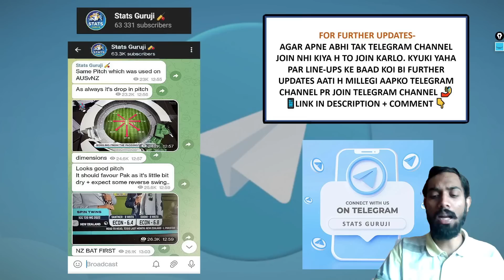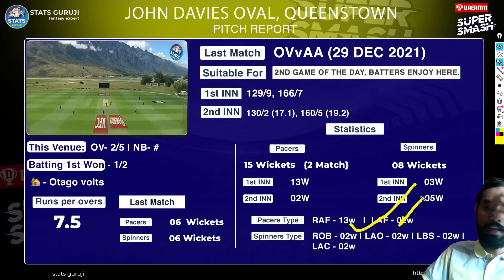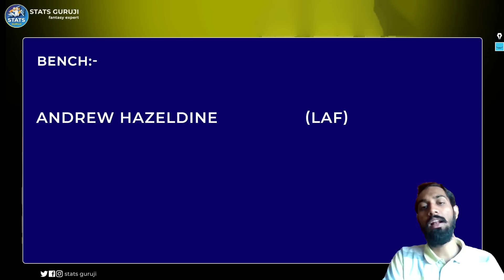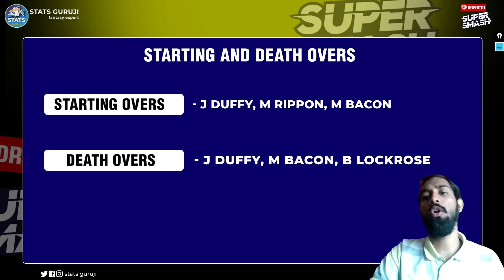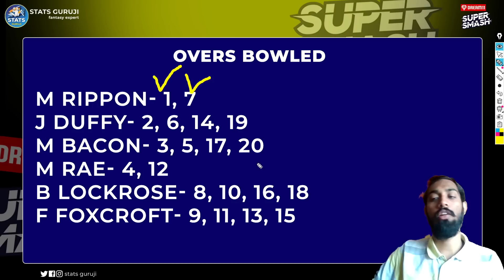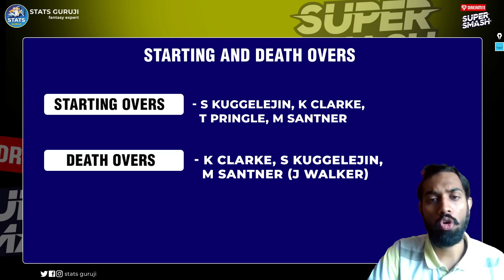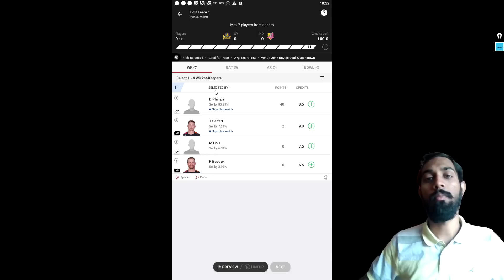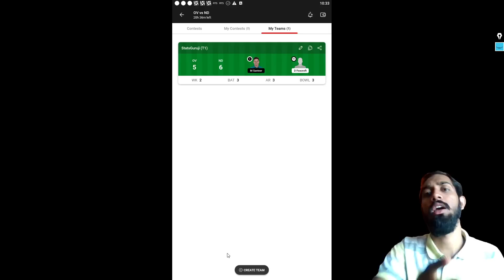OV vs ND Dream11, OV vs ND Dream11 Prediction, Otago Volts vs Northern Districts, Super Smash Cup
OV vs ND pitch report
John Davies Oval, Queenstown
John Davies Oval, Queenstown Pitch Report
John Davies Oval Pitch Report
Queenstown Pitch Report
OV vs ND dream11 team today
OV vs ND today match prediction
OV vs ND
OV vs ND Dream11 Prediction
OV vs ND Prediction
OV vs ND 2022
OV vs ND comparison 2022
OV vs ND 2022 highlights
OV vs ND highlights
OV vs ND dream11 analysis
OV vs ND best dream11 team
OV vs ND dream11 team 2021
OV vs ND dream11 team prediction
OV vs ND playing 11
OV vs ND playing 11 2022
OV vs ND 2022 playing 11
OV vs ND head to head
OV vs ND live score
OV vs ND live match
OV vs ND dream11 best team
OV vs ND dream11 prediction 2022
OV vs ND match prediction
Super Smash Cup OV vs ND
OV vs ND Super Smash Cup Match Preview
OV vs NB best team
OV vs NB prediction 2022
Otago vs Northern Districts
Otago Volts vs Northern Brave
Otago Volts vs Northern Brave 2022
Otago Volts vs Northern Brave Dream11
Otago Volts vs Northern Brave Live
Otago Volts vs Northern Brave Live Streaming
Otago Volts vs Northern Brave Head To Head
Otago Volts vs Northern Brave Dream11 Prediction
Otago Volts vs Northern Brave Match Prediction
Otago Volts vs Northern Brave Super Smash Cup Match Preview
Super Smash
Super Smash Cup
Smash Cup 2022
Stats Guruji

1. This analysis is based on my

2. Dream11 takes great care to comply with all central and state legislation in India to ensure that  users are fully protected. Every contest on  platform is carefully designed to comply with applicable statutes and regulations in India.